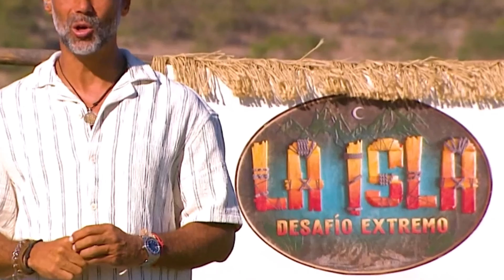Eliminan a Poderoso Tiburon Guty o ...? Negocian Ganar Poder y recompensa La Isla Desafio Extremo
Eliminan a Poderoso Tiburon Guty o Uriel? Negocian Ganar Poder y recompensa Waka, Agelica y Adrian Panteras y Tiburones La Isla Desafio Extremo